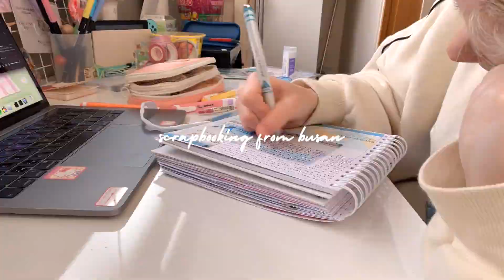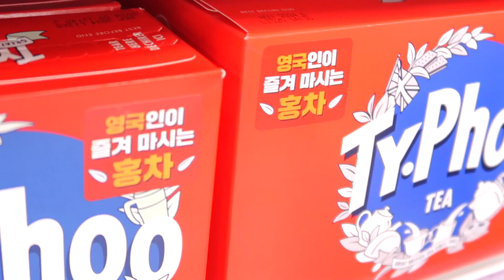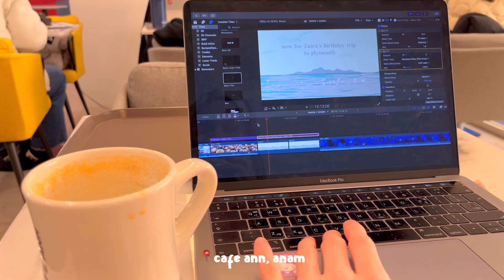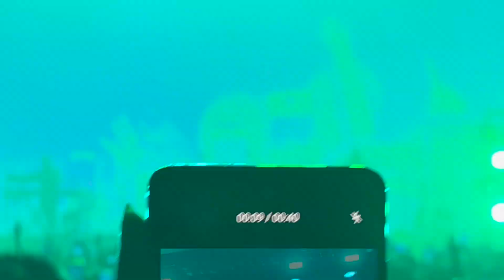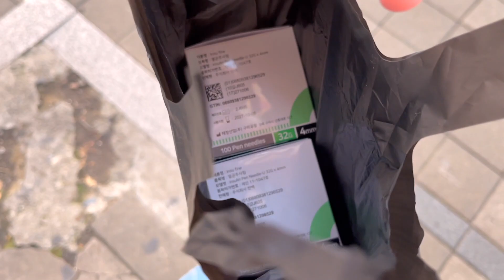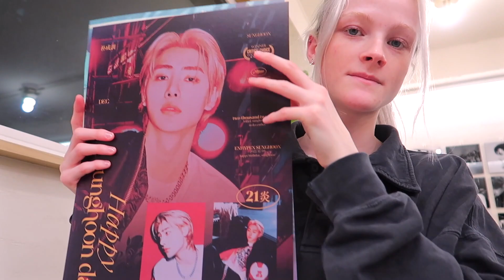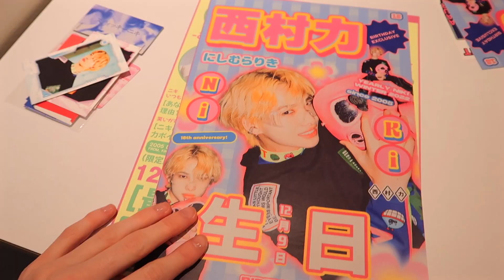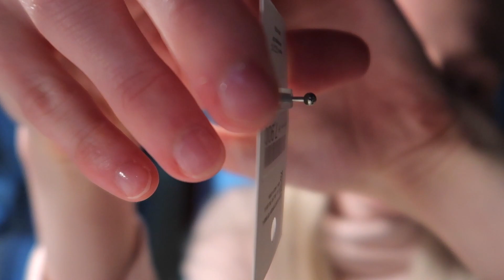week in my life in seoul; keshi concert, karaoke, enhypen cafés, winter clothes haul ♡ phegotflare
this video is very random, like not one specific theme but more or less an average week in my life during my time in seoul while I didn't have class. my friends had all gone back to school so a lot of the time i was building confidence doing stuff alone like solo cafe dates, going to the post office and going to the doctors.
my favourite parts in this vlog was seeing one of my favourite singers, keshi, live, karaoke session with my friends and going to niki and sunghoon's birthday cafes around the hybe insight building.

☀︎ about me
hiiii, thank u so much for watching ⭐︎
i'm currently student at korea university, on an exchange year from my korean studies degree at the university of sheffield. i have been filming and uploading videos to youtube since the age of 10 and have such a passion for it, i love watching back my videos to reminisce, but if you guys enjoy watching them then that is a bonus for me :)

☀︎  chapters
0:00 haul 02/12/23
1:59 winter shopping 03/12/22
14:38 solo cafe date 05/12/22
18:06 keshi 06/12/22
30:20 fritz coffee 07/12/22
33:19 sunghoon bday cafe 08/12/22
41:44 karaoke 09/12/22
44:44 niki bday cafe 10/12/22
50:01 christmas market 11/12/22